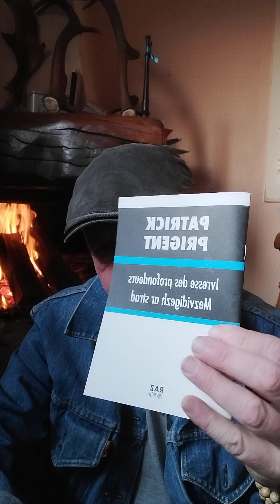"Ivresse des profondeurs/Mezvidigezh ar strad" poésie bilingue français/ breton.P.Prigent, RAZ édit.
5 Euros RAZ éditions " Ivresse des profondeurs/ Mezvidigezh ar strad" Patrick Prigent Troidigezh Sylvain Botrel.